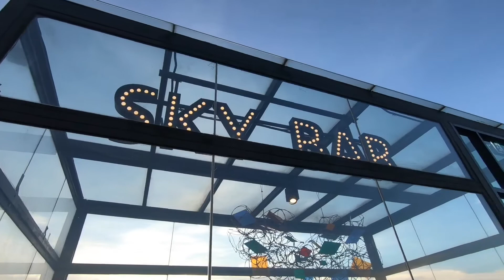อ้วนเตี้ยพารีวิว Siam@Siam Design Hotel Pattaya